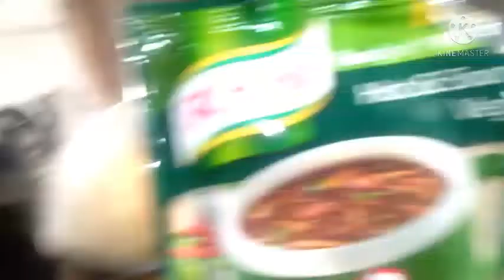aaj mane ghar Par KY Banaya 😋😘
loveYouTube family